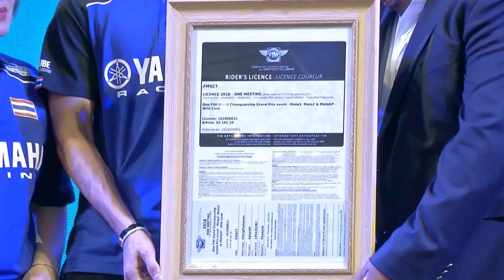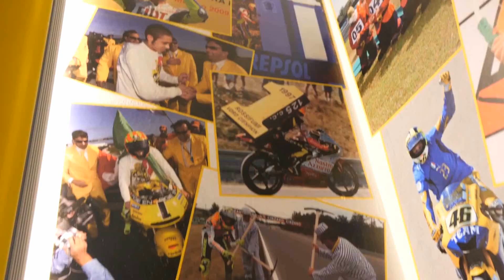Yamaha ส่ง "แสตมป์" ลุย MotoGP ช้างฯ จับผู้โชคดี M-Slaz YZF-R15 YZF-R3 MT-03 300 คัน